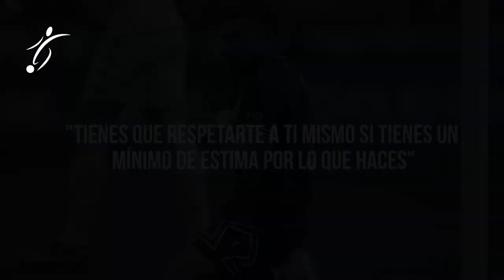La REACCIÓN de MBAPPÉ en la DURÍSIMA DERROTA del PSG ante el MÓNACO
La caída libre del París Saint Germain parece algo inevitable. Ni Messi, ni Neymar ni Mbappé pueden salvar el barco que aún comanda Mauricio Pochettino, y es que desde que el Real Madrid los eliminó de la UEFA Champions League con una espectacular remontada en el Santiago Bernabéu, las alarmas se mantienen encendidas.

Ahora tocó el turno de ver su suerte en la visita al principado de Mónaco, donde no metieron ni las manos y terminaron vendiendo muy barata una derrota de 3-0. Pese a no jugar con Lionel Messi, que se quedó en París aquejado de una gripe, el técnico Mauricio Pochettino alineó a su equipo titular, con Neymar y Kylian Mbappé en ataque, pero aún así no evitó un nuevo descalabro que deja su puesto en tela de juicio para la siguiente campaña.

El Mónaco se llevó la victoria con goles de Wissam ben Yedder, quien marcó un doblete, y del alemán Kevin Volland. El juego fue transmitido a la una de la tarde local en un experimento que hizo la Ligue 1 para atraer al mercado asiático.

Otra imagen que resume el desastre parisino fue el penal que supuso el tercer gol del equipo de Principado: el italiano Gianluigi Donnarumma adivinó el lanzamiento de Ben Yedder y se tiró al costado adecuado a donde salió la pelota disparada, pero le pegó en el cuerpo y acabó enviándola al fondo de la red.